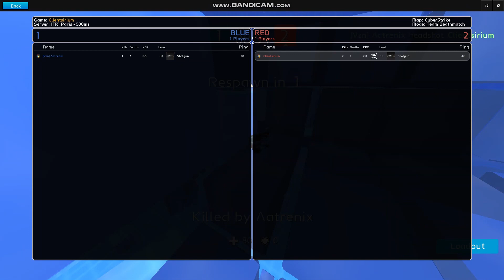§1 vs 1§ [PX] Orange vs [Vzn] Aatrenix #1